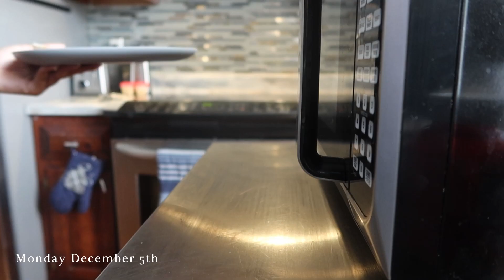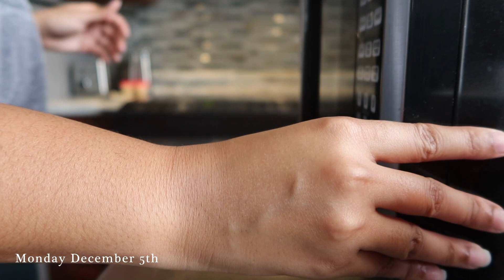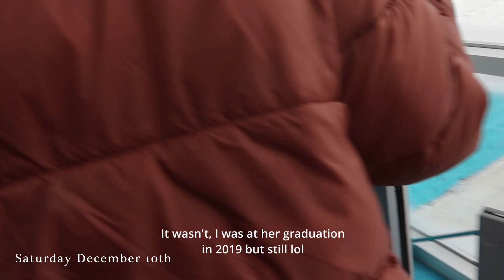Ferg's Week | Life, Brunch & Putting up the Tree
Hey y’all, welcome to another week in my life! Well, more like the first half of my December 2022. Better late than never right?